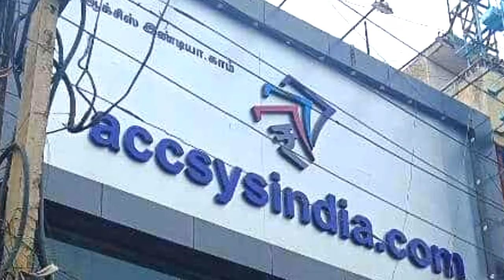📱 ✌️ வீட்டிலிருந்தே பணிபுரியலாம் • part time and full time job •